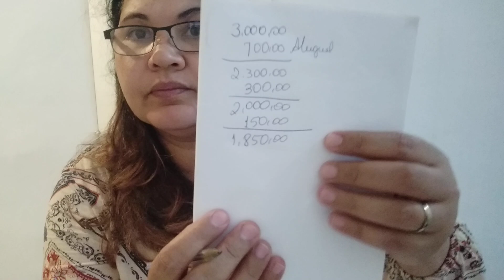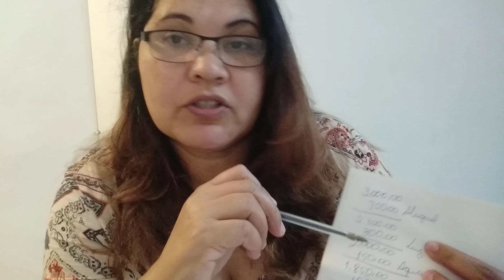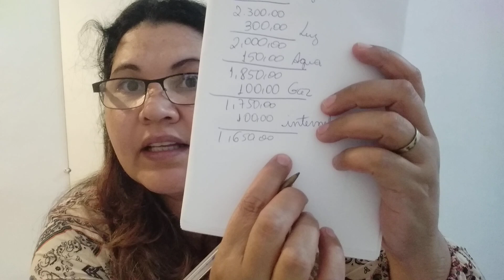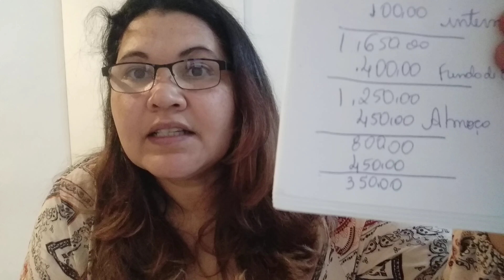COMO ECONOMIZAR O SALARIO do MÊS pra dar o mês todo? parte 1